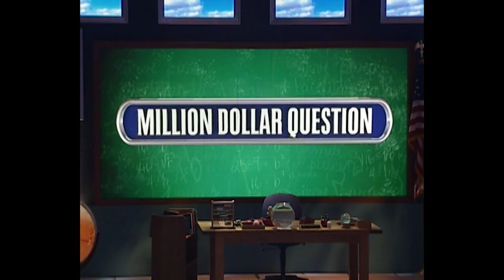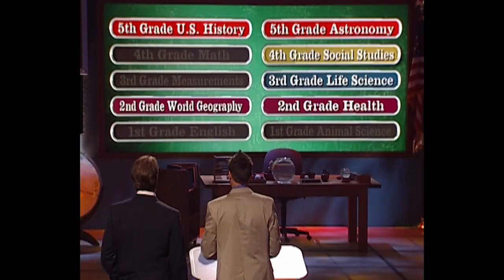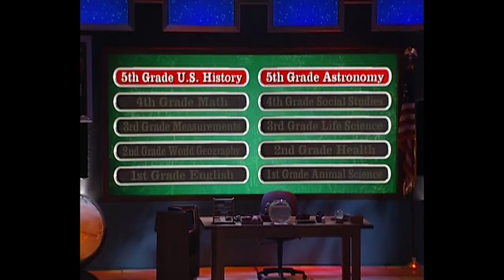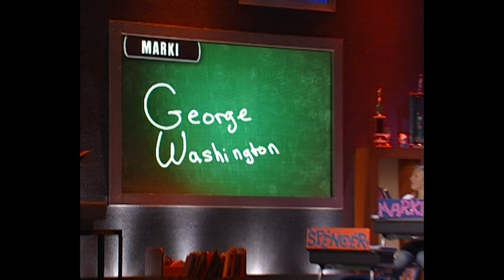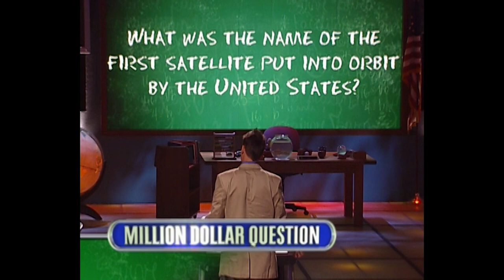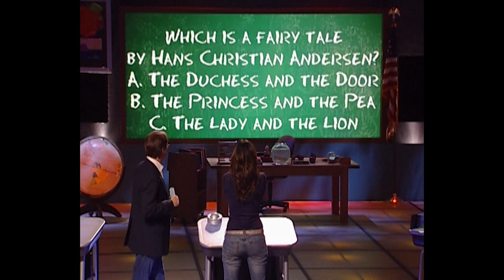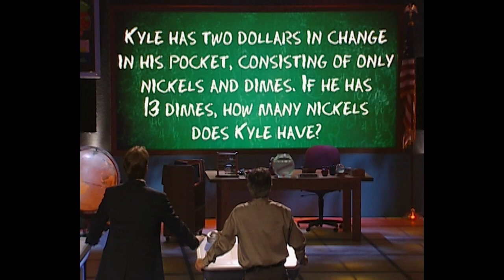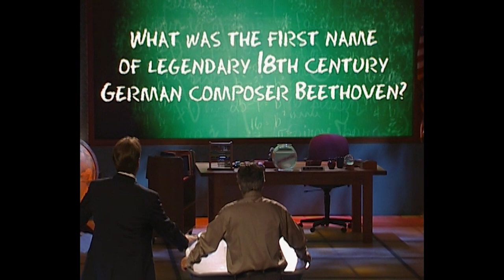Who Will Leave With $1,000,000 | Are You Smarter Than A 5th Grader? | Full Episode | S01E12-13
Ivy-League educated Music Technologist, Steve Duleppa, shows off his smarts on his way to one question worth $1,000,000...and then faces the toughest decision of his life.

Steve Duleppa is back to take on the $1,000,000 question. Will he be the first person to finish our test or will his over-confidence cost him big?

Steve Nalepa is a 35 year old music technologist who attended St Pascoag Grammar School in Chicago.

Carrie Ann Sherdon is a 26 year old veterinarian's assistant who attended Fairmount elementary school.

Earl Belt is a 53 year old mortgage loan officer who attended Ellsworth elementary school.

| Own The Series